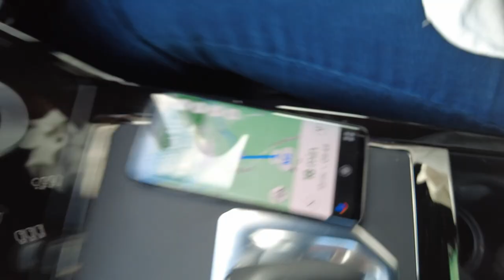UNI MOVING IN DAY | KENT AND MEDWAY MEDICAL SCHOOL KMMS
This was the day! The day I have been waiting for for so long. This video doesn't convey the built-up anticipation I had but believe me when I say I have been almost dreaming of this day since the beginning of my gap year. I hope you enjoyed it!

Subcount:423